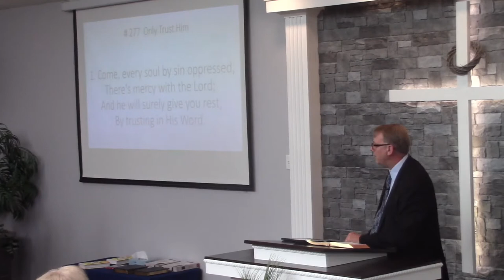Spiritually Rusty? Pastor Elliott